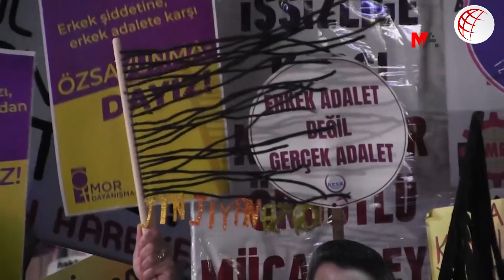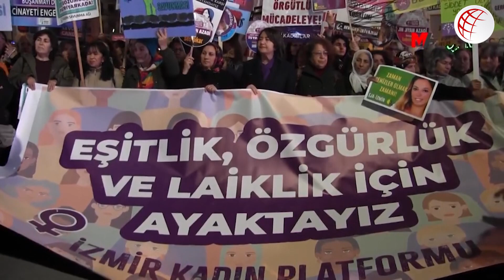Kadınlar “örgütlenme” temasıyla 25 Kasım yürüyüşünde olacak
İzmir Kadın Platformu üyesi Sibel Örkmez, 25 Kasım’da düzenleyecekleri gece yürüyüşünün temasının “örgütlenme” olacağını belirterek, "Kadınları Leman Kültür önüne bekliyoruz” çağrısı yaptı.